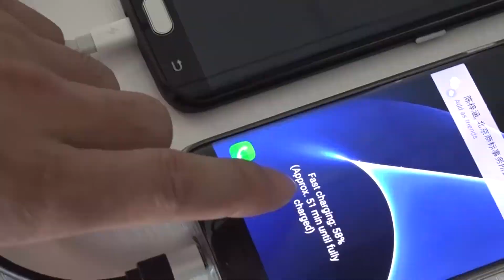Veaqee manufacturer Dual usb car charger 5v QC 3.0 car mobile cell phone charger supplier